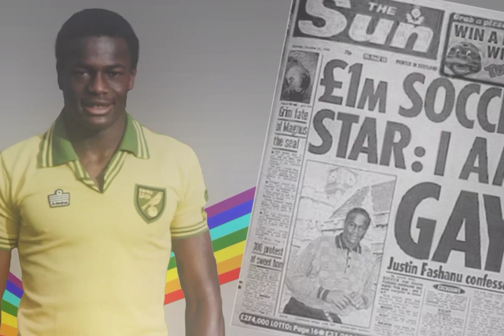5 LGBTQ Caribbean Athletes